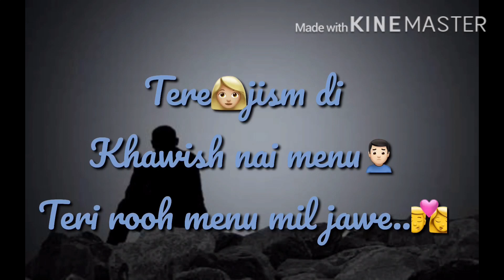Taare aatish punjabi song status video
Taare by aatish punjabi song status